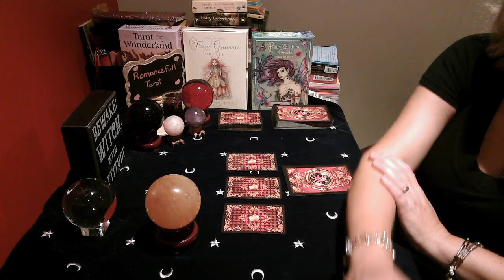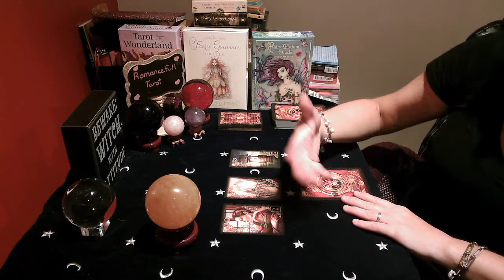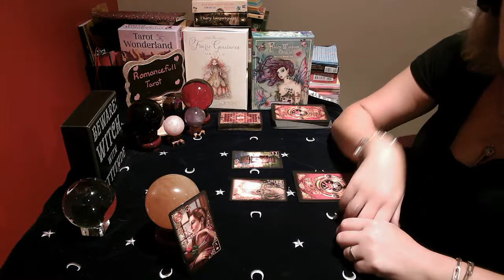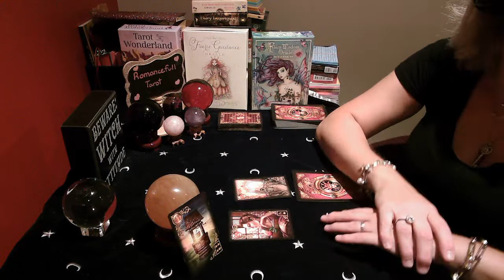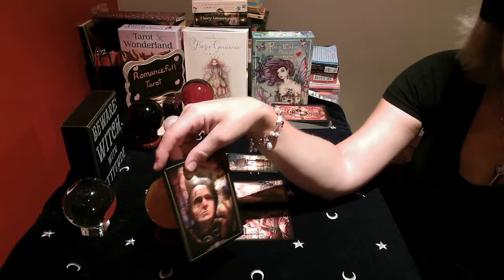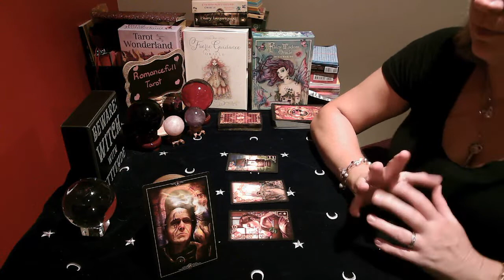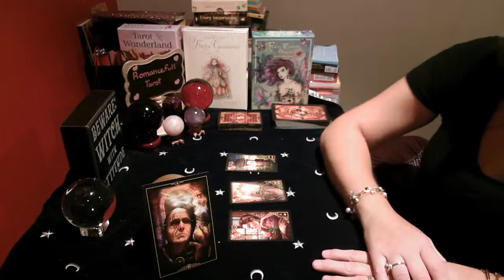GEMINI!! IS HE/SHE LYING!! August 23 2020